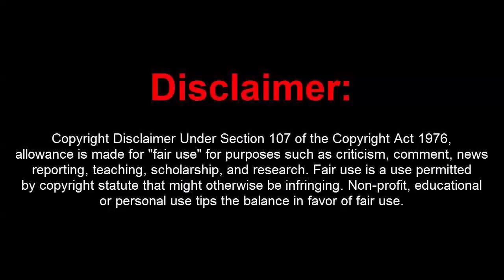GTA 5 Online PC 1.43 Dope Deluxe 3.8 w/ 15M Infinite Stealth Money+RP+Hacks(UNDETECTED)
[DOWNLOADS]

STEAM VERSION && SOCIAL CLUB VERSION:
**Mod Menu: 50% Reduction Price for TODAY Only, Check the Website(Menu is LIFETIME)

[CREATOR: ]

Controls:
* = OPEN

[MUSIC]